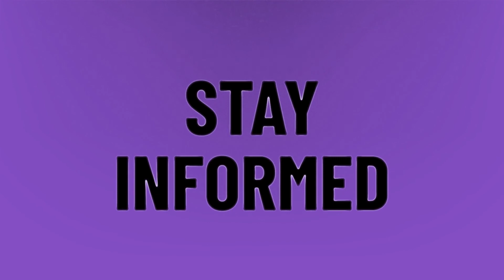What is the difference between Play Store and App Store?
Play Store TV • What is the difference between Play Store and App Store?